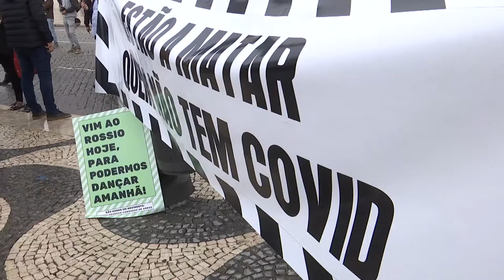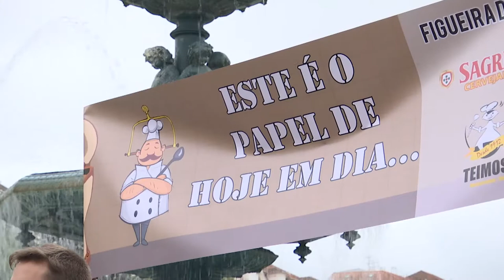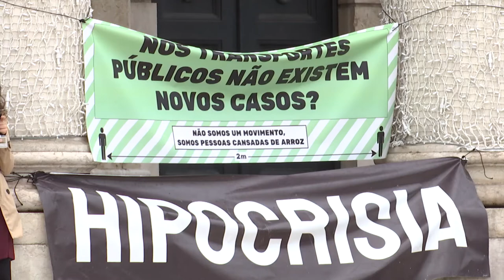Covid-19: Medo do futuro tira o sono aos empresários da noite e há quem não resista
Habituados a trabalhar à noite, o que atualmente tira o sono aos empresários e trabalhadores da diversão noturna em Portugal é o receio de não voltarem a abrir as portas, o que para alguns se tem revelado fatal.

Imagem: Rui Pereira
Texto: Sandra Moutinho
Edição: Filipe Pedro